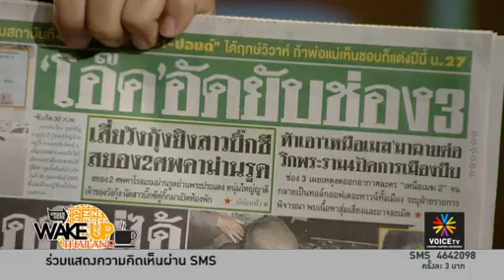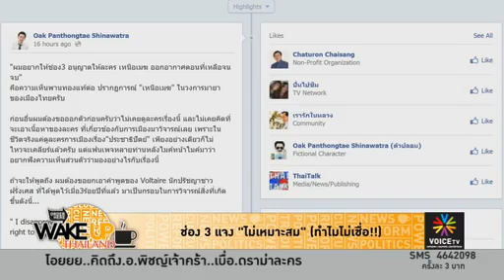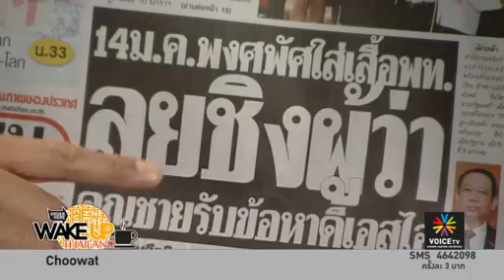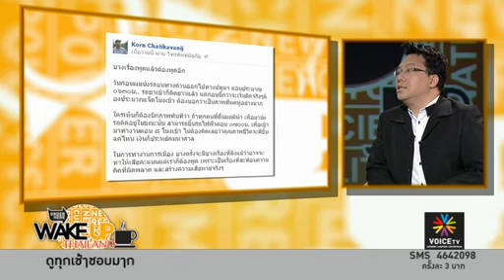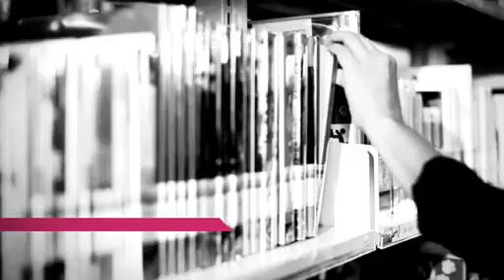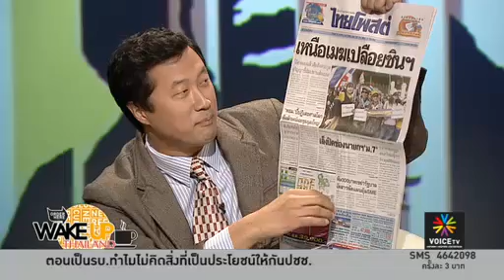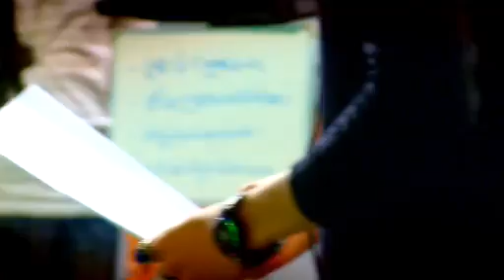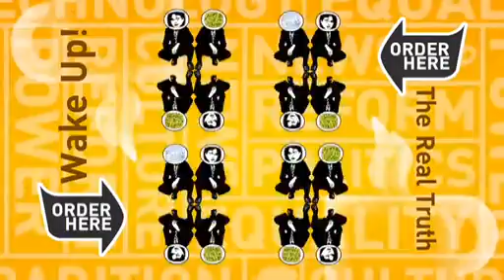รัฐบาลที่ด่าได้ทุกวัน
รายการ Wake Up Thailand ประจำวันที่ 9 มกราคม 2556 ตอน 1

- เกือบตกขบวน "เหนือเมฆ"ฝ่ายค้านโหนเกาะตั้งกระทู้สด
- ช่อง 3 ท่องแจง"ไม่เหมาะสม" (ทำไมไม่เชื่อ!!)
- บริสุทธิ์ บูรณะสัมฤทธิ / ผอ.ฝ่ายประชาสัมพันธ์ ช่อง 3
- เดินหน้าทุบอาคารศาลฏีกา ทุบประวัติศาสตร์
- พันธมิตรล่ารายชื่อไม่รับคำตัดสินศาลโลก
- กทม.เข้าชี้แจงคดี BTS กับ DSI และเตรียมฟ้องกลับ
- คนใช้รถ 6 คัน"กรณ์ จาติกวณิช" วิจารณ์รถคันแรก
-BBC ถอดรายการเด็กออกจากช่องสถานีหลัก
- นสพ.พนมเปญแฉแรงงานกัมพูชาทำงานหนักเป็นลมระหว่างทำงาน
-"จบแล้วครับ"เช็คบิลพ่อตา"เนวิน" สร้างโรงพักไทยเข้มแข็ง 396 แห่งไม่เสร็จ
- ปชป.ค้านยกเลิกองค์กรอิสระ
- เปิดตัวเลขนักโทษการเมือง 19 คนที่รอคอยอิสรภาพ
- ครม.เล่นบทโหด ข้าราชการที่ป่วยเกิน 60 วันออกจากราชการ
- ศาลปกครองกลางตัดสินคดีปล่อยสารตะกั่วลำห้วยคลิตี้